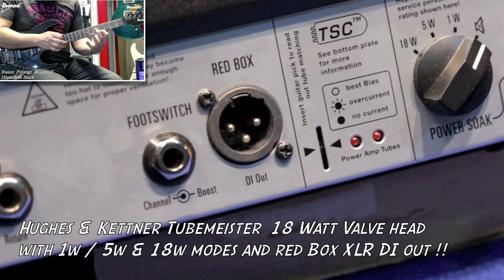Ibanez RG3620Z Prestige Guitar in Himalayan Black - Richie Stopforth Demo | PMTVUK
The Ibanez RG range have been gracing the windows and shelves of music stores for over 20 years now, there are now over 25 different models that come under the RG banner and they are still as popular now as they have always been..

The RG 3620 Z is part of the Ibanez Prestige range and is manufactured using a mahogany body with a AAA flamed maple top.  The Super Wizard Prestige neck is made from 5 piece maple and walnut neck with flat rosewood fret board that utilises 24 jumbo frets and dot fret markers. Mahogany has been used to manufacture guitars for many years, offering  good low resonance and sustain.

The pick-up configuration provides USA made Dimarzio Air Norton (Neck) and Tone Zone (Bridge) hum-buckers. These pickups are hot enough to qualify as a high-output pickup, but have a wider dynamic range...meaning that hard picking will produce a lot of power, and softer picking will be much cleaner and quieter.  A single volume and separate tone control speed knob provides volume and tone adjustment where appropriate.

The RG-3620-Z uses the Ibanez Edge Zero locking tremolo system which is in a matt charcoal finish to match the Himalayan Black finish of the guitar. All other hardware is finished in matching charcoal (machine heads and volume & tone pots) resulting in a stunning looking guitar, a welcome addition to the Ibanez RG range.